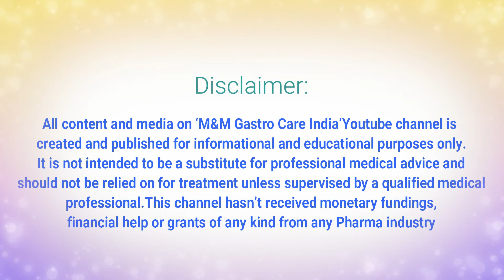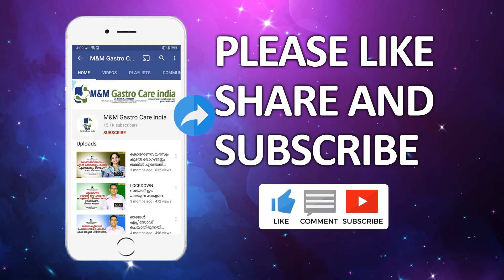മലദ്വാരത്തിലെ fissure എന്ന അസുഖത്തിന്റെ ചികിൽസകൾ | M&M Gastro Care India